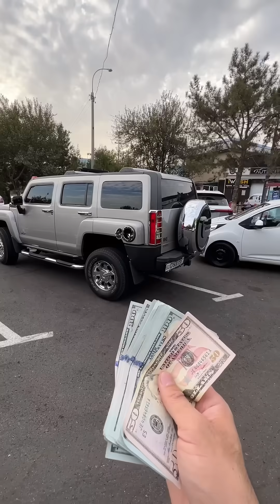40000$ HUMMER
Hummer h3 2006 yil 86000 yurgan narhi 40000$